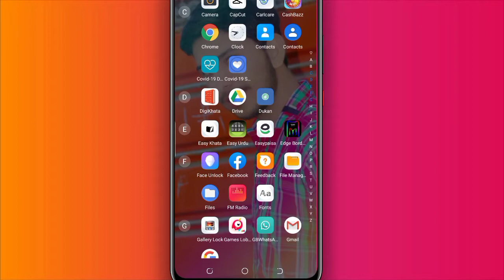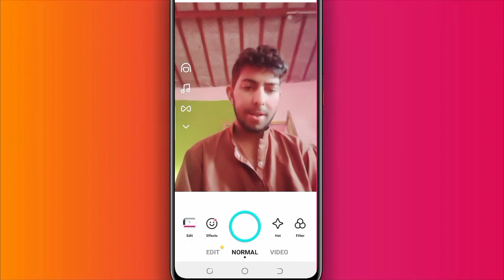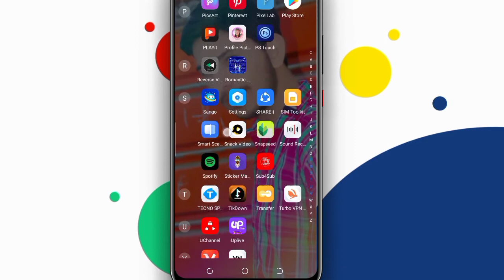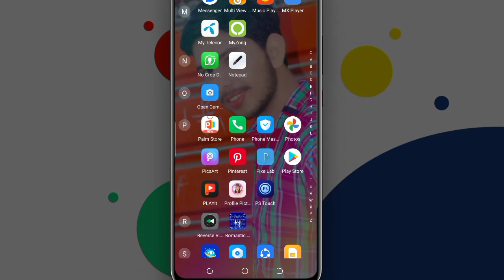Best Selfie Camera app | selfie camera app 2021 | Professional Camera Apps